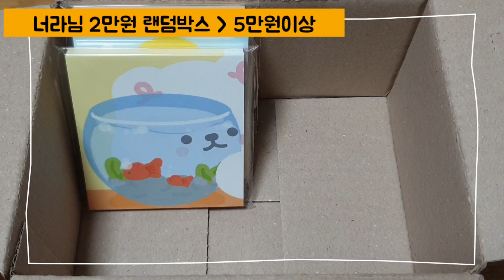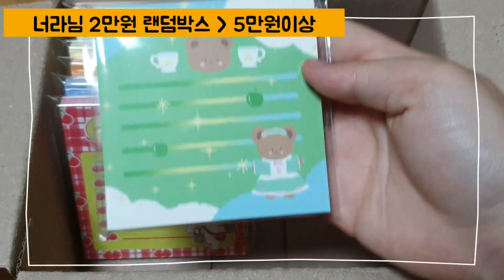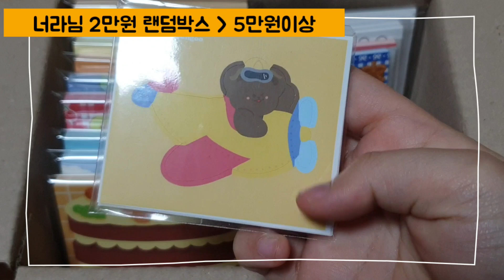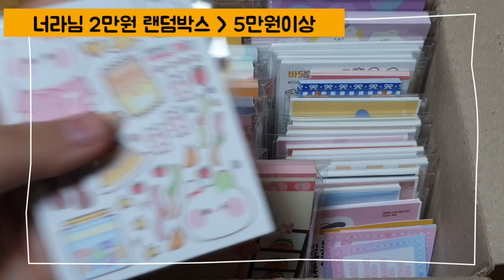🧊너라님 2.0 랜덤박스 🧊 / 인스 , 도무송 , 떡메 / 포장용품 / 포용 / 랜박 / 구성영상 / 또보닝ღ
🕶🍿 또보닝 개별 & 랜박 판매 🍿🕶

( 개별구매는 위에 링크로 들어가면 됩니다 😊 )

📍🔥 현재 진행중인 이벤트 🔥📍

❤재구매시 선물 증정 ( 따로 재구매라고 말씀 해주세요⭕ )
❤택미포 5만원부터 배송비 무료
❤3만원 이상 구매시 랜봉 증정

❤️ 개별구매 - 5000원당 1000원 덤 지급 ⭕
( 개별구매 원하시는 물품을 캡쳐후 연락주세요✏ )

🧡 랜봉 5천원까지 - 2배 / 구성영상 ❌
💛 랜박 6천원부터 - 2배 , 3만원부터 2.5배 , 6만원부터 3배
💚 대량양도 - 3배 / 2만원부터 가능 / 취향반영 ⭕

📌 양식 📌
1. 주소 ( 정확하게 꼭 부탁드려요 ) + 전화번호
2. 물품 ( 개별 , 랜박 등 )
3. 총 구매금액
4. ( 입금,돈봉 ) / 날짜

✈️ 배송방법 ✈️

📦우편 - 1000원
📦준등기 - 1500원
📦CU끼리 - 2000원
📦택배 - 4000원

🚨 주의사항 🚨

💰-계좌 ( 농협 , 신한 사용 ) / 토스 사용 가능 ❤

🚨 - 취향반영 ⭕ , 우편 분실 책임 ❌

📌 - 입금 , 돈봉만 가능 ( 돈봉은 2만원 부터 )

📍- 소봉투 1만원 , 랩핑지 1만 5천 , 디테 3만원부터 넣어드려요⛧ ( 따로 말씀하시지 않으시면 들어가지 않을수도 있어요 )